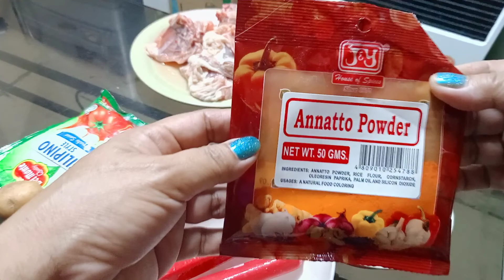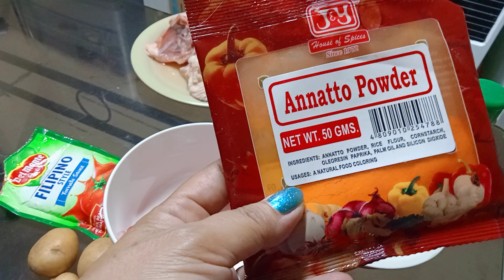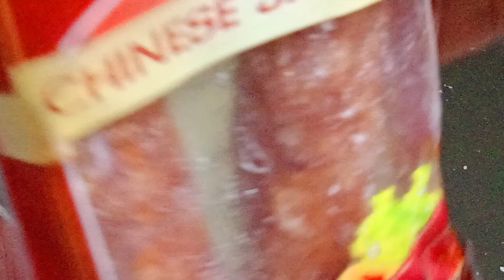CHICKEN Spanish Menudo 🆕🆕delicious and beautiful on occasions 👮